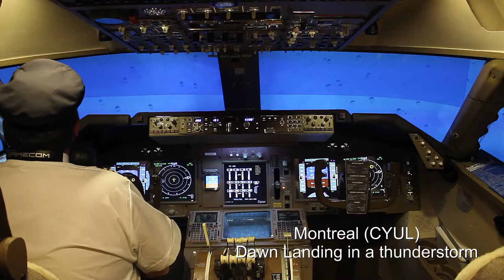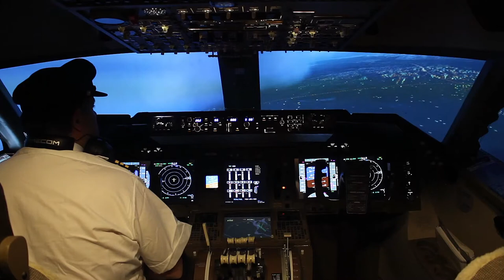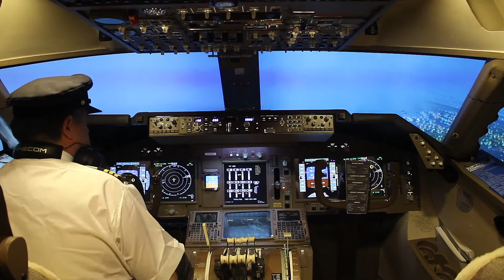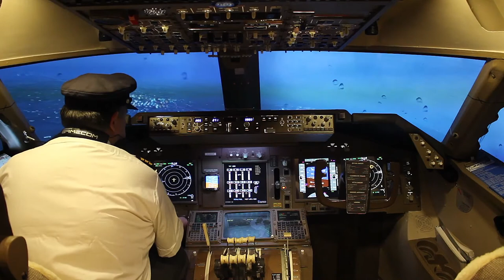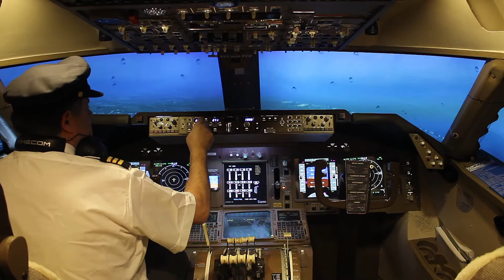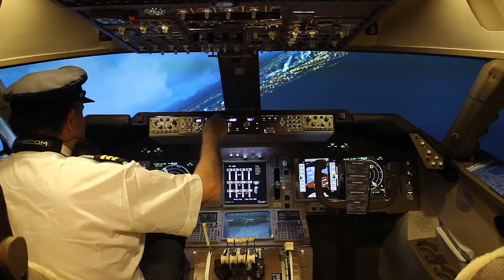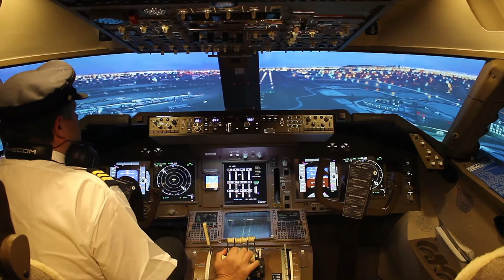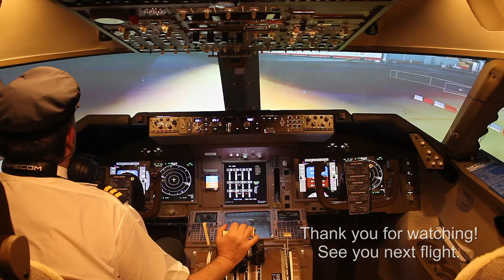Boeing 747 Home Cockpit - Montreal Rainy Landing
747 Home Cockpit. By Marco governali. Montreal Rainy Landing. Would you like to see a specific airport gate-to-gate flight or take-off or Landing? Ask below.